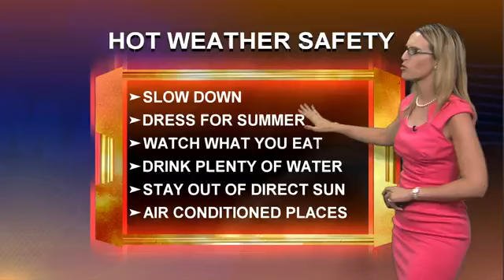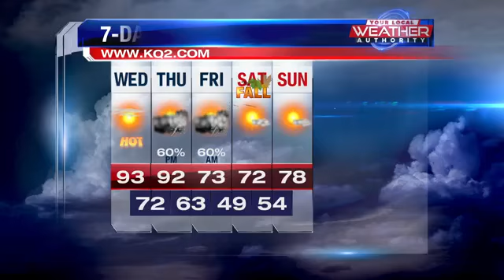Another hot late summer day for Wednesday